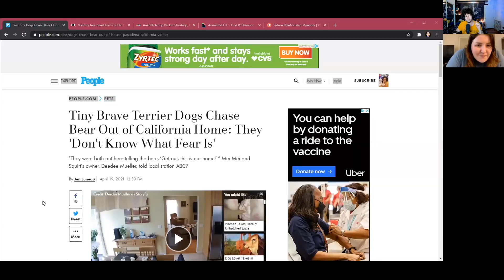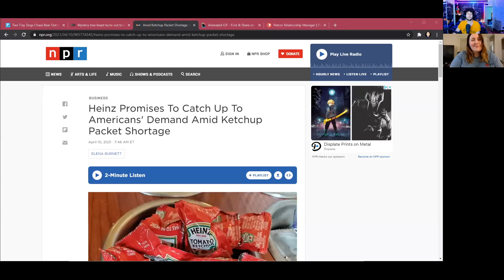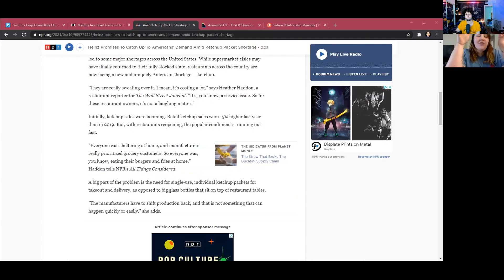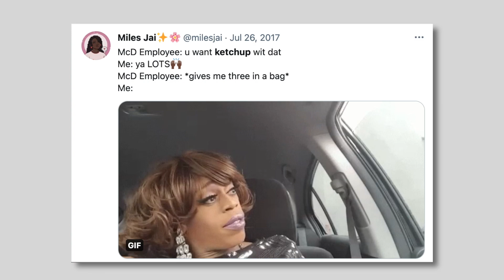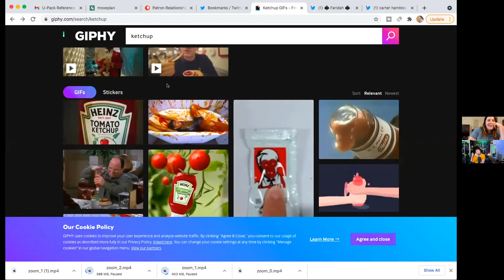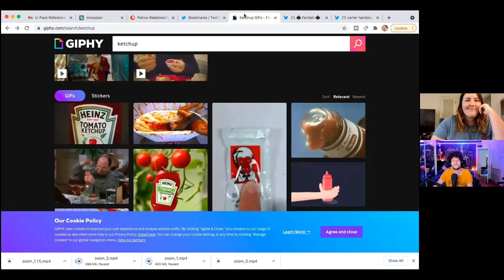We're running out of KETCHUP. Here's why.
In this episode of WTSF, things we wish we could say to customers, two tiny dogs chase a bear out of a house, and The Great Ketchup Shortage.

Instagram & Twitter: @soundlyawake

Instagram & Twitter: @meghantonjes